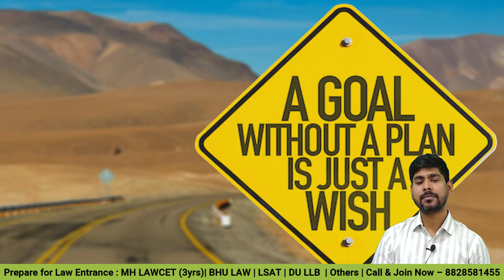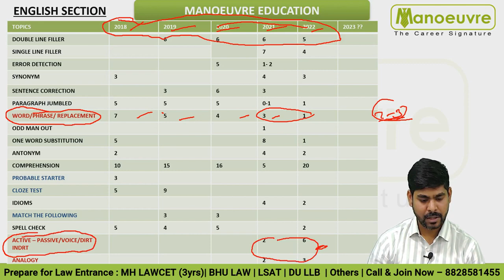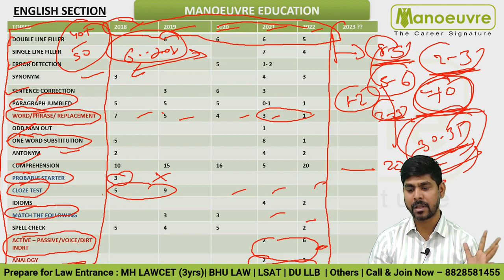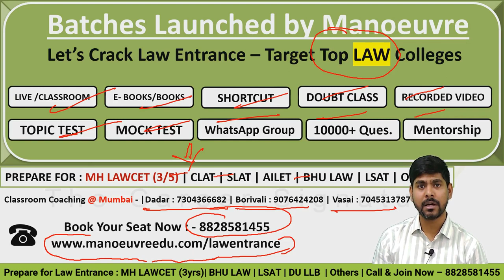MH LAWCET (3Yrs) 2023 - English Section - Expected Paper & Question Types | New Questions |Weightage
Prepare for Law Entrance: MHCET LAW (3/5) Yrs , CLAT, AILET, LSAT, DULLB, BHU LAW, AIAT, SLAT Others  - Target Top Law College

Call/WhatsApp on
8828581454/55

CLASSROOM COACHING :-
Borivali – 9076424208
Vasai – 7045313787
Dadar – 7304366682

Must Watch

MH LAWCET (3 YRS) 2022 | Day 1 Paper Analysis | Slot 1 & Slot 2 | Dev Sir | Manoeuvre Education